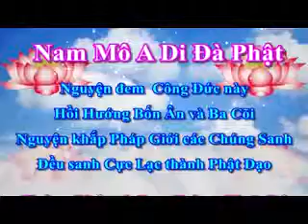TÍN LÀ PHẢI HÀNHTịnh Độ Đại Kinh Giải Diễn Nghĩa, tập 385 YouTube